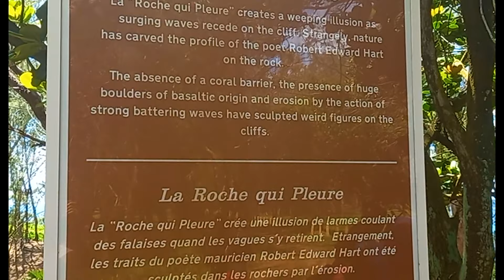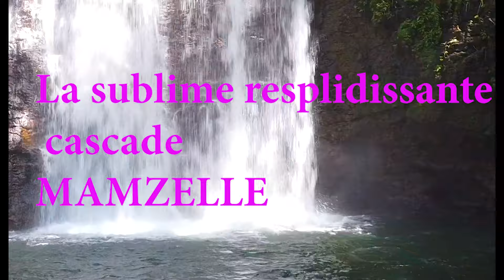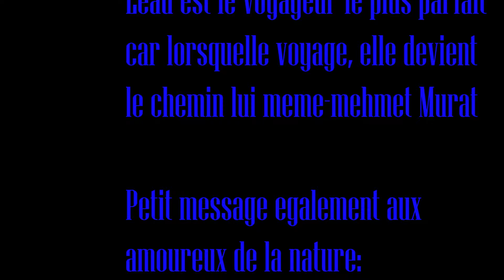LET'S DISCOVER TRECKING CASCADE MAMZELLE,CASCADE V AND LA ROCHE QUI PLEURE SOUTH OF MAURITIUS